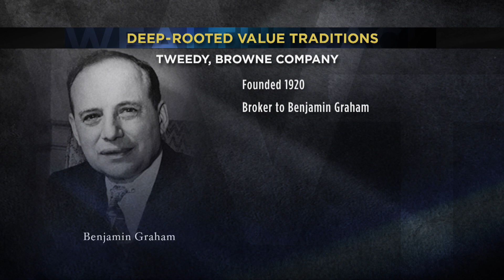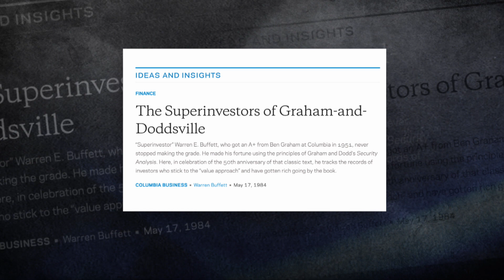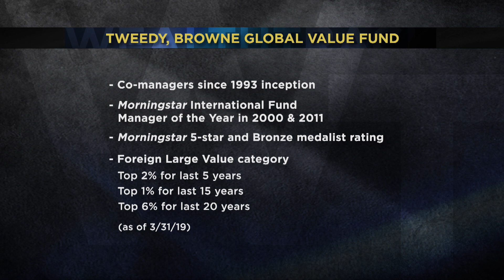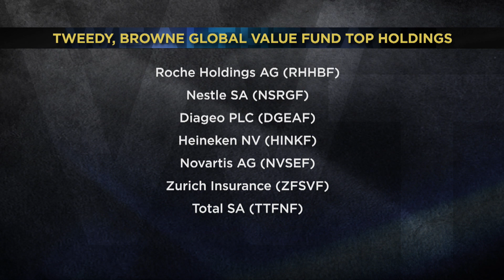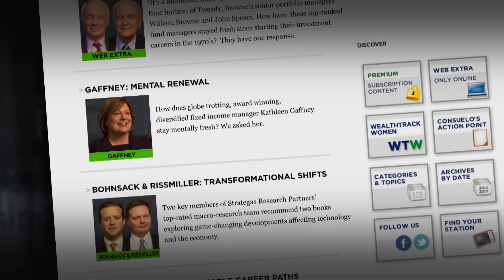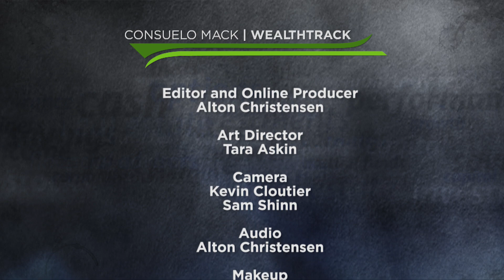The Culture of Value Investing From Ben Graham’s & Warren Buffett’s Former Brokerage Firm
“It’s a marathon, not a sprint” describes the investment time horizon of Tweedy, Browne’s senior portfolio managers William Browne and John Spears.

Wall Street is haunted by the ghosts of brokerage firms past. Names such as Dean Witter, Kidder Peabody, PaineWebber, and Smith Barney were thriving independents. No more! Even the Merrill Lynch name is being gradually erased by parent company Bank of America.

There is one old-line firm still standing however with an impeccable investment pedigree that is carrying on its deep-rooted value traditions. It is Tweedy, Browne Company

Although they are both traditional long-term value investors there is nothing old fashioned about their performance.

Buffett’s partner Charlie Munger once described Tweedy Browne as “…absolute spiritual descendants of Ben Graham… they are like Buddhists or Tibetan monks who absolutely bought into the catechism.”

Classic value investing – delivering modern outperformance.  In a WEALTHTRACK exclusive, Tweedy, Browne’s senior portfolio managers explain their Ben Graham/Warren Buffett approach.

WEALTHTRACK #1552 broadcast on June 14, 2019.